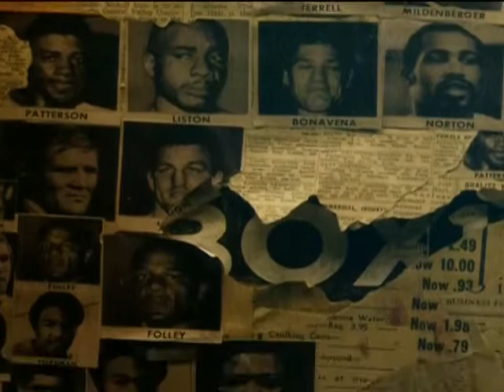2012-06-29 Golpe a Golpe Programa de Boxeo (Boxing Program) [3/4]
En Español (In Spanish)